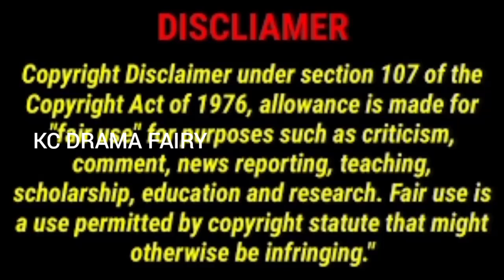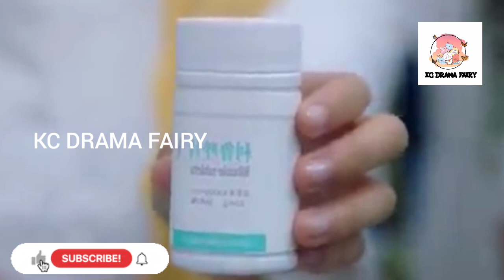CONTRACT GIRLFRIEND 💖 PART-4 tamil Smile to life chinese drama explain in tamil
Country: china
Type: Drama
Original Network: youku
Genres: romance
Rating- 7.8